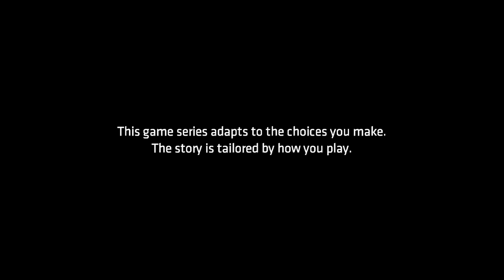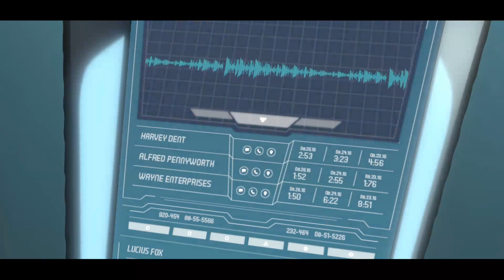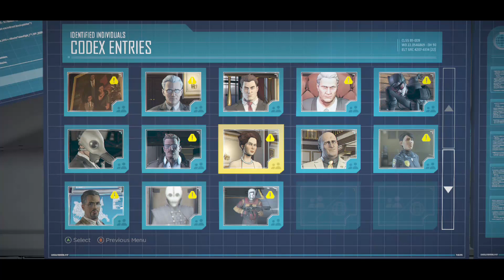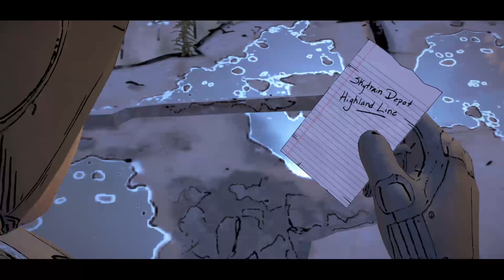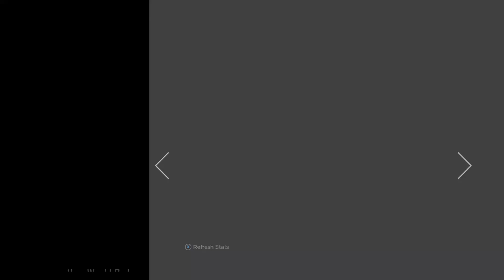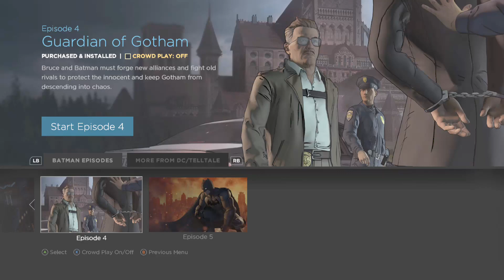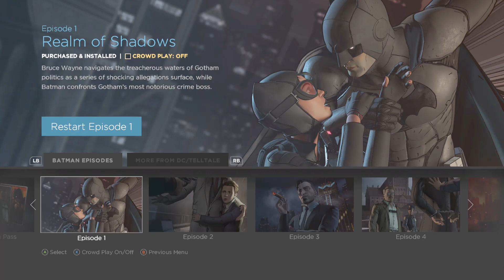Injured Batman Batman The Telltale Series #3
Hi Everyone Welcome Back To Batman The Telltale Series Where Today We Play Episode 3 And Also Batman Gets Badly Hurt